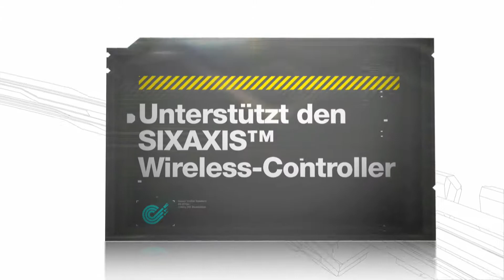WipEout HD 1. Trailer Deutsch 1080 P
Der offizielle Trailer von WipEout HD.